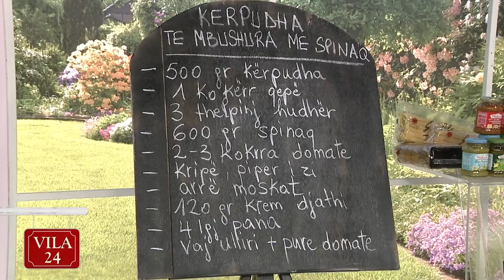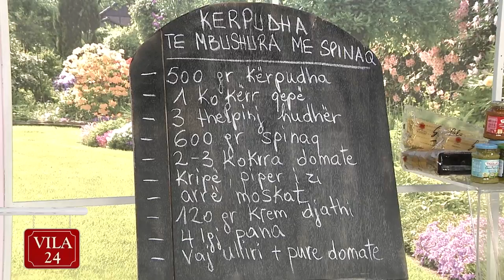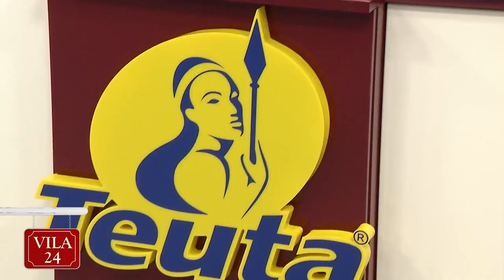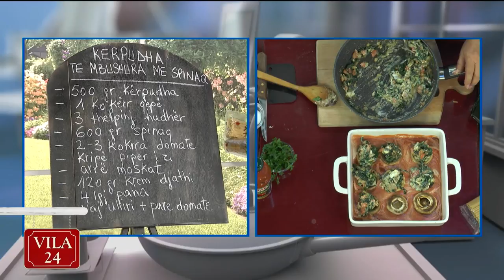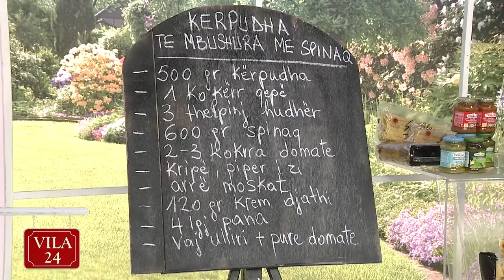KERPUDHA TE MBUSHURA ME SPINAQ (Recete nga zonja Vjollca)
“Kendi I gatimit” ne News24 – 12 shkurt, 2018 – pjesa 1
500 gr kërpudha
1 kokërr qepë
3 thelpinj hudhër
600 gr spinaq
2-3 kokrra domate
Kripë, piper i zi, arrë moskat
120 gr krem djathi
4 lgj pana
Vaj ulliri
Pure domate

Fillimisht pastrojmë kërpudhat, largojmë trungun e tyre të cilin e presim imët. Gjithashtu dhe qepën e presim në kubikë të vegjël, domateve u largojmë lëkurën dhe farat dhe i presim gjithashtu në kubikë.

Kaurdisim qepën me vaj ulliri ose gjalpë, shtojmë copëzat e vogla të kërpudhave dhe hudhrat dhe i kaurdisim së bashku me qepën. Më pas shtojmë në tigan spinaqin të prerë trashë. E kauridism për 2 minuta duke shtuar dhe copëzat e domateve dhe duke e rregulluar shijen me kripë, piper të zi dhe arrë moskat. Më pas largojmë tiganin me spinaqin nga zjarri dhe shtojmë kremin e djathit.

Kërpudhat që do të mbushim mund t’i kalojmë në një tigan të nxehtë me pak vaj ose gjalpë sa për t’i dhënë një faqe të verdhë. Më pas i mbushim kërpudhat me spinaq dhe i vendosim në një tavë ku kemi shtruar një bazë me salcë domateje trazuar me pak pana. E vendosim tavën në furrë në temperaturën 200 gradë Celsius për 10-15 minuta.